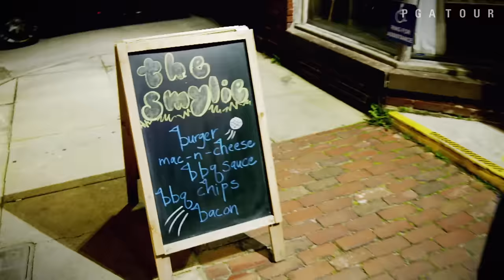The Smylie Burger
Many perks come along with winning your first PGA TOUR event, like designing your own hamburger. Watch as Smylie Kaufman inspires his own burger at his favorite hamburger joint back home, Jack Browns Beer and Burger Joint. .